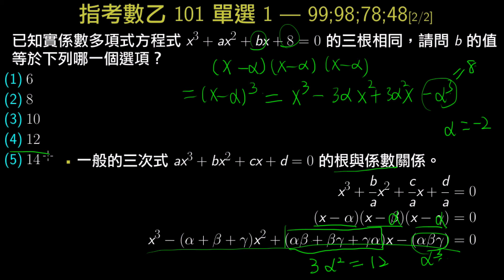指考數乙101_單選1_根與係數、一次因式檢驗法_三根相同求係數 [2/2/99;98;78;48]